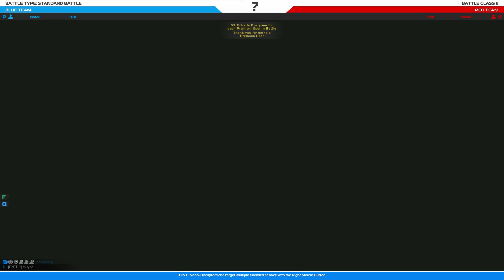RobocraftClient 2015 03 27 22 49 28 08